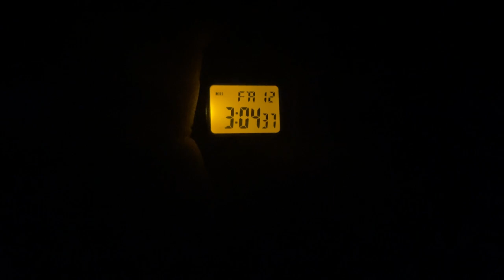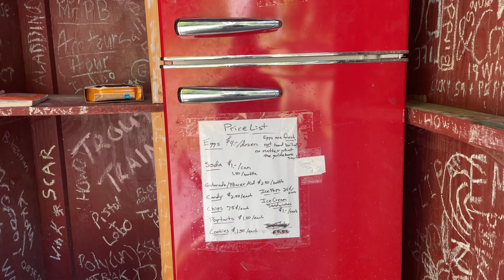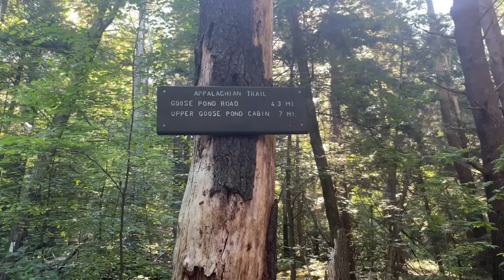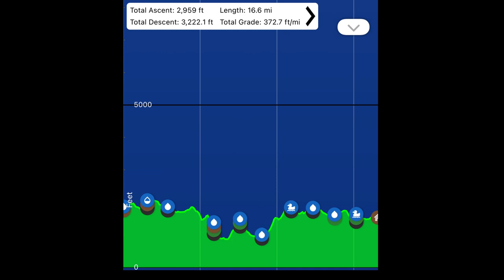Day 138: South Mount Wilcox Shelter to Upper Goose Pond Cabin || Appalachian Trail 2022